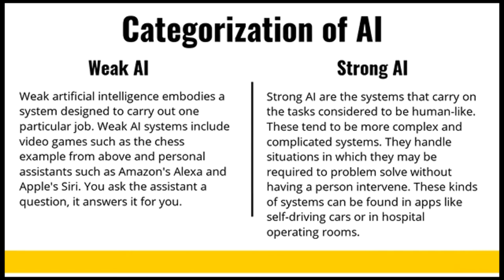Artificial Intelligence | Career Dreams Educations | Technophilia 1.0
Here is a short brief about Artificial Intelligence from Technophilia 1.0! Hope you all will learn something.